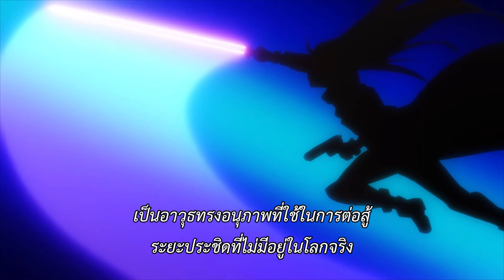Pitohui become Darth Pito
Just kidding